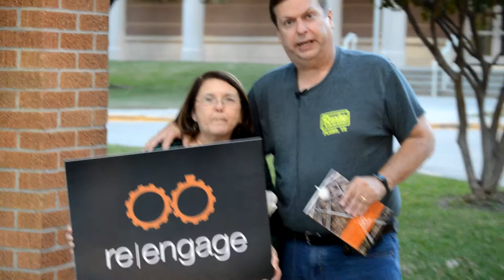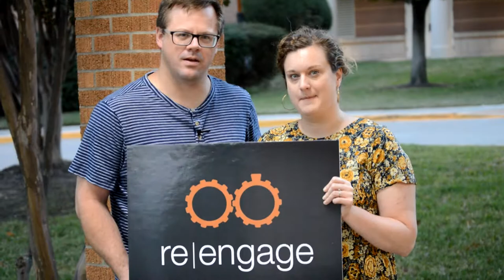Reengage Couples Share